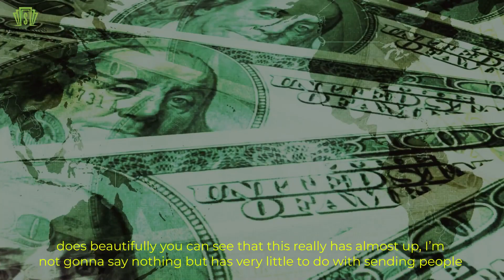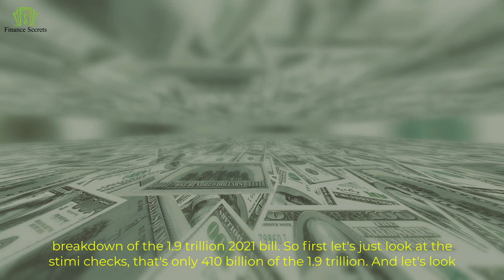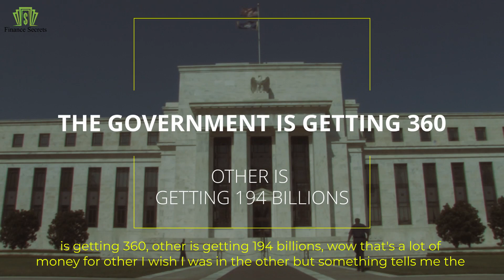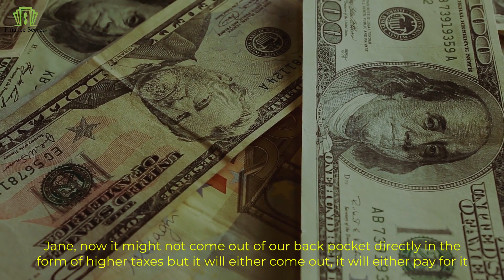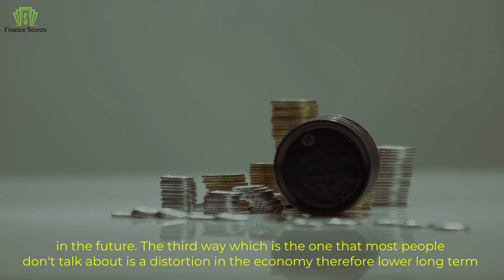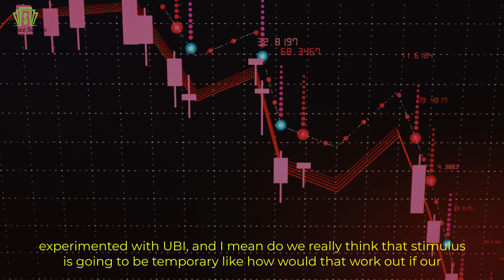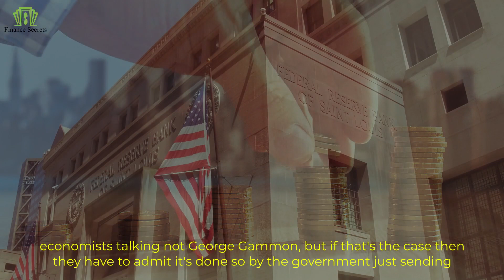George Gammon: IT’S ALL TOTAL NONSENSE, The Government Is Responsible For Pain And Economic Collapse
George Gammon: IT’S ALL TOTAL NONSENSE - The Government Is Responsible For This Pain And Economic Collapse

George Gammon: "We know that they have passed the 1.9 trillion dollars stimulus package. But what would shock most people is that the 1.9 trillion isn't all stimi checks. Not even close when you break down what or where the money is actually allocated which the Wall Street journal does beautifully you can see that this really has almost up, I’m not gonna say anything but has very little to do with sending people stimi checks and has almost everything to do with the Cantillon effect."

01:52 - Let's just look at the stimulus checks
02:15 – The government is getting 316 billion dollars
03:21 - I thought the majority of the 1.9 trillion was going to the real economy
04:13 - American citizens will pay for the stimulus
05:04 - The government is taking wealth from you to pay down their debt
05:49 - Distortions in the economy reduce long-term economic growth
06:28 - We're building the entire economy around stimulus

“The people who are closest to those spending the money or printing the money and have it all go through their back pocket first before it goes out into the real economy.” – George Gammon

💖 Inspired by: 💖
Money, Inflation, and the “Great Reset” - Robert Kiyosaki, Kim Kiyosaki, George Gammon
Robert Kiyosaki Reveals Everything (Gold, Real Estate, Bitcoin, How To Build Wealth)
BE CAREFUL! | This is serious! (Robert Kiyosaki & George Gammon)
Robert Kiyosaki And George Gammon On Banking, Economy And More
How to Prepare for the Future and Avoid Being Caught in the Crash - Robert Kiyosaki & George Gammon

👉Check out also:
- George Gammon: WE WILL BE POORER - The Feds Are Distorting The Markets And The Economy
- George Gammon: HERE'S THE BIG PROBLEM-Huge Disconnect Between The Stock Market And The Real Economy
- There Is Something Very Sick Inside The Economy - Robert Kiyosaki & Jim Rickards
- THE ECONOMY IS COLLAPSING ANYWAY - It's A Crazy Situation | Robert Kiyosaki & Dinesh D’Souza
- The Economy Is Actually Collapse And That Destroys The Banking System - Kiyosaki & George Gammon

*Credits*
👉George Gammon

If you feel that there isn’t enough motivation and color in your life, you have come to the right place, because @Finance Secrets channel is all about motivational and inspirational video content. It will contain nothing but accounts of successful people to uplift your spirits, and motivational speeches to brighten up your day.

In our videos, we talk about the economic collapse and the market crash that has taken over the world. We point out the situation on the real estate and stock market and the value of the US dollar. On the Finance Secrets channel, you will learn about the work of Central Banks, the US Federal Reserve, and measures taken by the Government.

Speakers such as Robert Kiyosaki, Ray Dalio, Jim Rogers, and Peter Schiff teach you about the billionaire mindset and point out the importance of financial education.

Finance Secrets makes these videos with the intention of educating others in a motivational/inspirational form. Our understanding is that it is in correlation to Fair Right Use, however, given that it is open to interpretation, if any owners of the content clips would like us to remove the video, we have no problem with that and will do so as fast as possible. Finance Secrets makes these videos with the intention of educating others in a motivational/inspirational form.